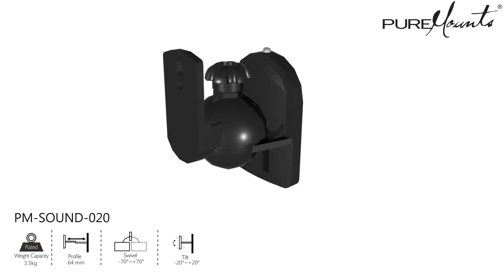PureMounts PM-SOUND-020 Universelle Wandhalterung für Lautsprecher - Spezifikationen und Funktionen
Die universelle Halterung für alle passenden Lautsprecher - 2er Set!

Stufen- und geräuschlose Einstellungsmöglichkeiten:
Mit einer Neigbarkeit von 20° bis -20° sowie Schwenkbarkeit von 70° bis -70° ist eine optimale Ausrichtung zu jeder Zeit gewährleistet.

Die Tragkraft von max. 3,5kg wird durch eine hochwertige Materialauswahl gewährleistet.
Der Wandabstand beträgt 64mm.

Funktion und Design in perfekter Kombination!
Die Halterung ist in der Grundfarbe schwarz gehalten. Diese Farbkombination eignet sich ideal zur Verwendung mit den meist schwarzen Lautsprechergehäusen.

Leicht zu montieren - alles dabei!
Die Installationsanleitung ist eindeutig, selbsterklärend und enthält ein Inhaltsverzeichnis.
Sie ist außerdem mit Zeichnungen und Pictogrammen bebildert.
Im Lieferumfang enthalten: Das komplette Montagematerial!